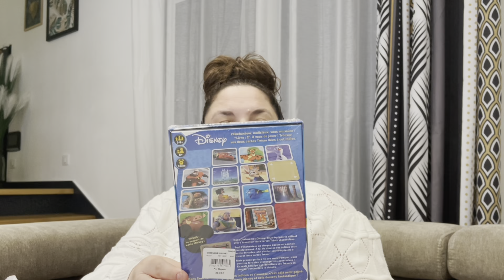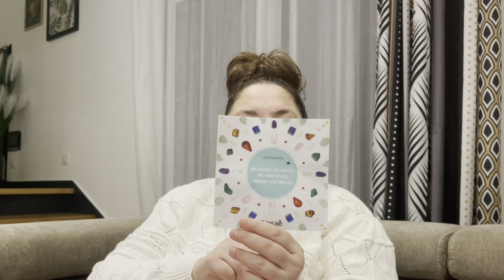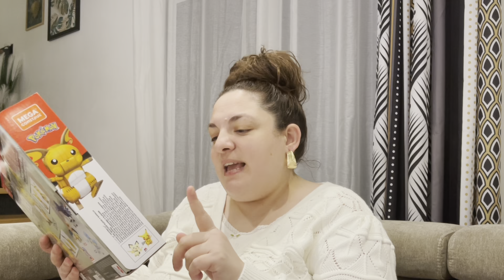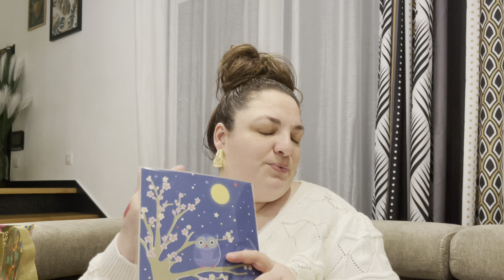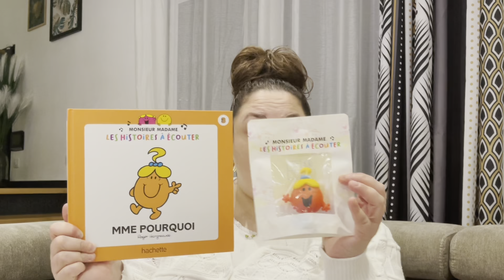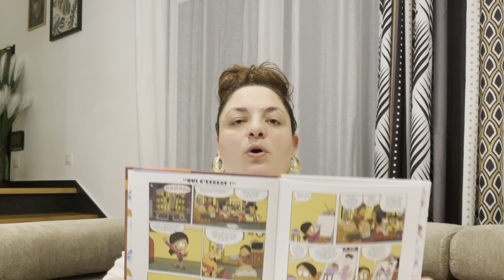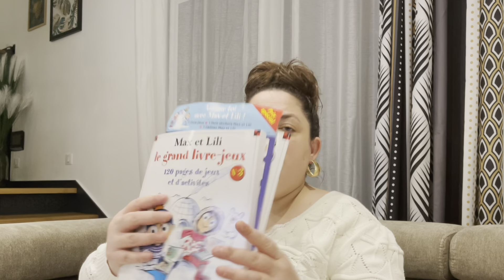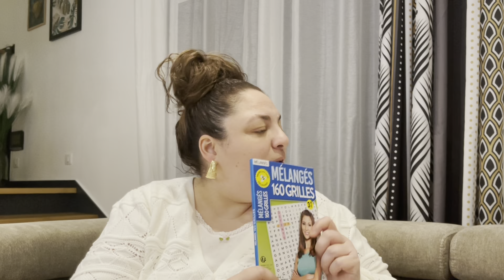BIG HAUL SEPHORA / HEMA / VAISSELLES / ROBES DU MARCHE / CITY MANGA AEROVILLES / FURET DU NORD